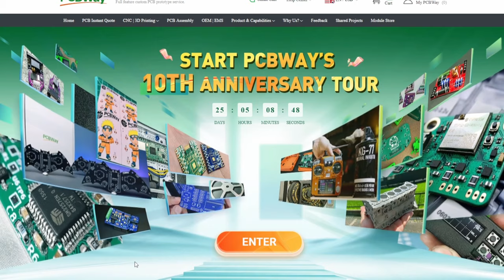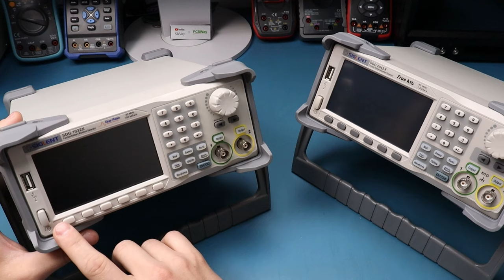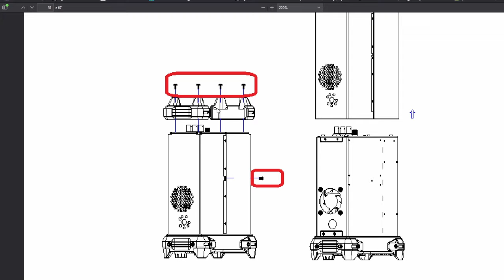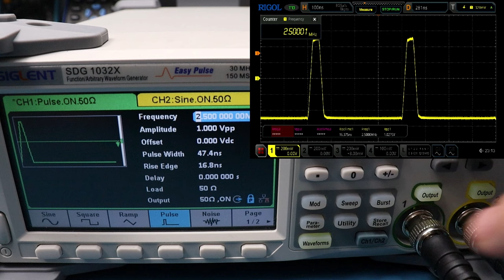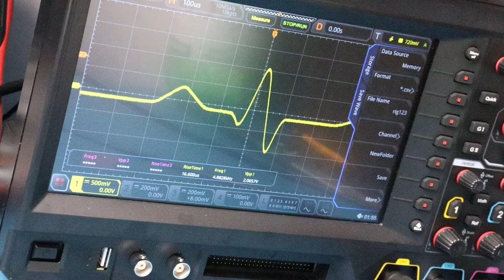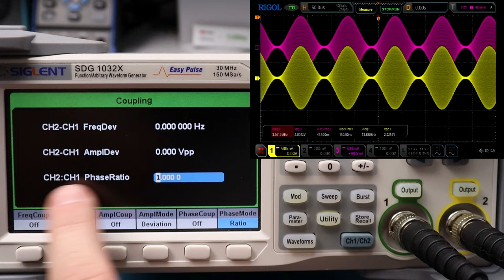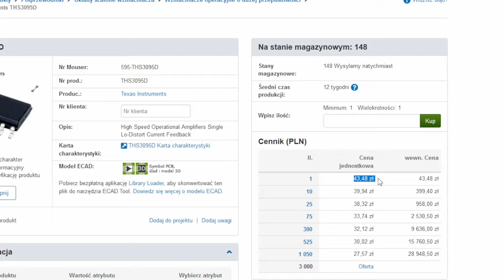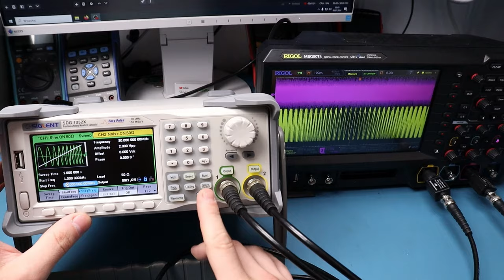Jaki generator kupić? Czym się różni SIGLENT SDG1000X od taniej chińszczyzny?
- Najlepsze PCB (rejestrując się przez link, wspierasz rozwój kanału i otrzymasz kupon na $5 do pierwszego zamówienia).

0:00 Wstęp
0:25 PCBWay
0:55 Parametry
1:29 Co przychodzi
2:21 Obudowa
4:20 Interfejs
5:17 Gniazda, złącza itd
6:24 Czas uruchamiania
7:27 Dokumentacja
9:03 Testy
9:42 Pasmo przenoszenia
11:09 Regulacja offsetu składowej stałej
11:42 Przebieg prostokątny
12:53 Przebiegi arbitralne
14:46 Kopiowanie mierzonego sygnału
15:50 Modulacje AM FM PWM
16:25 Sweep przemiatanie
16:54 Charakterystyki Bodego Bode Plot z oscyloskopem Siglent
17:28 Miksowanie sygnałów
18:48 Sprzęganie kanałów
19:53 Pomniejsze ciekawe funkcje
21:00 Rozbiórka
21:20 Wnętrze
27:15 Podsumowanko